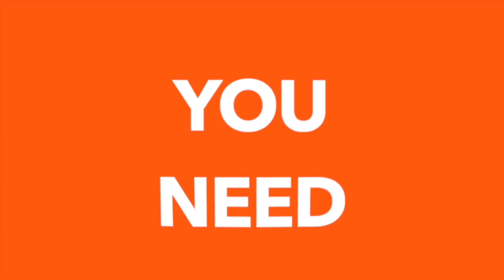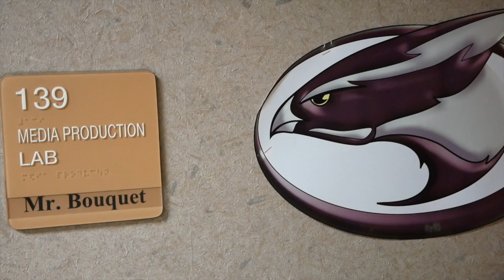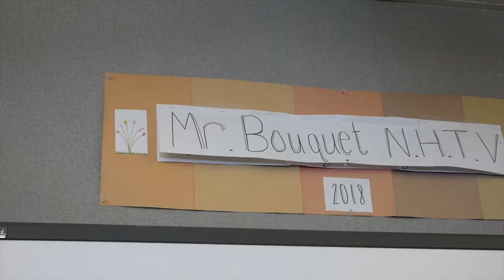NHTV Broadcast 4/23/24